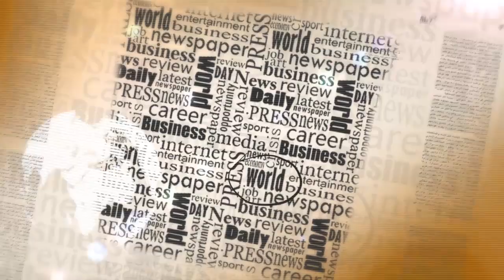شوف الصحافة.. الملك يأمر بثالث مستشفى ميداني لمواجهة موجة البرد القارس‎